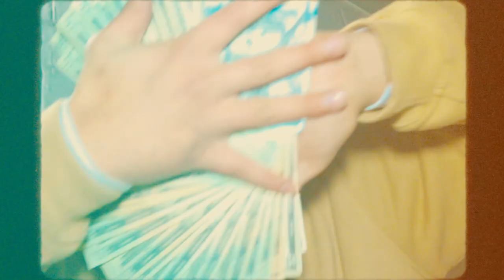Sumbody by IAMTAAYY | Dir. Gabriel Julien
AntiCloutClub Presents

Directed by Gabe the Jewel

Official Channel of AntiCloutClub